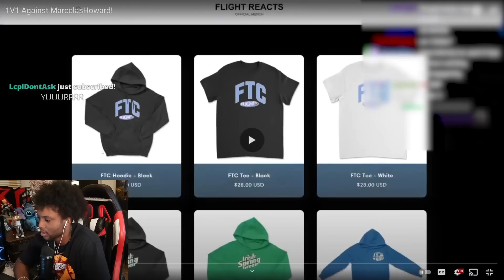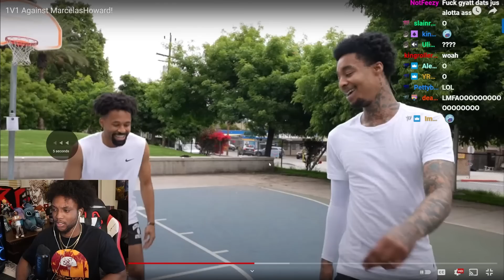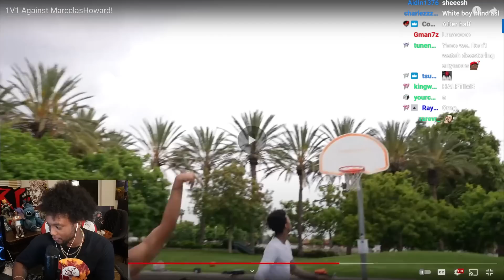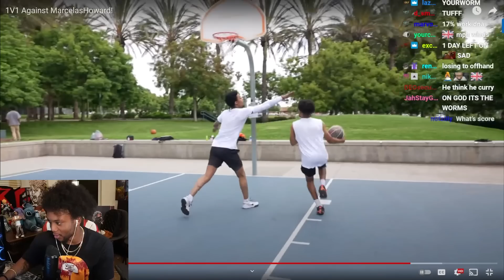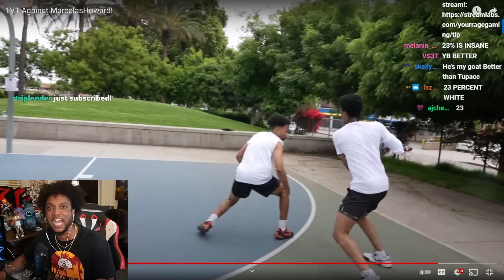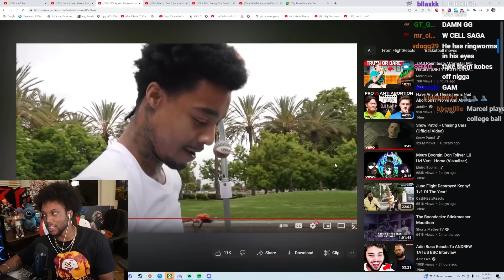June Flight Got Exposed…..